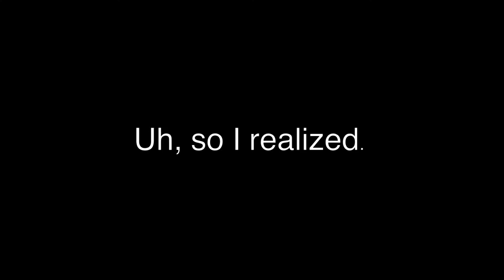SWSH Trio: How do you like your tea? & What are your favorite (Unovan) Songs?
I do not own Pokémon or any of the characters, and I do not know officially what these things are. These videos are supposed to be jokes.

I still need more ideas, so if you have anything comment it please.

I want to call Victor and Gloria as Sword or Shield, but I’m not sure which one is which that the fandom has decided on before the manga comes out. So if they’re ever mentioned that way, I’m gonna go with the traditional Sword as Victor and Shield as Gloria.